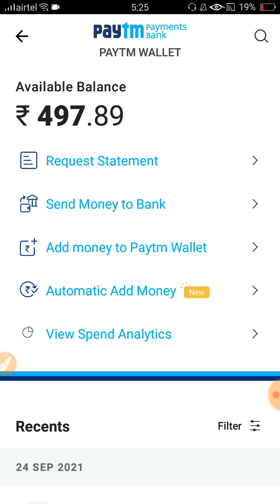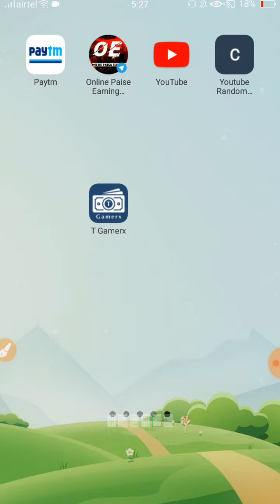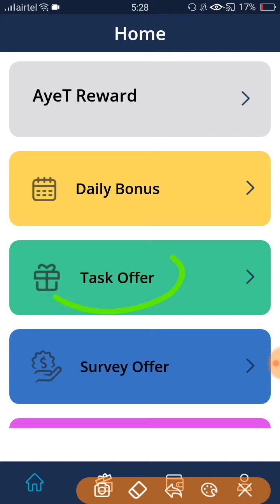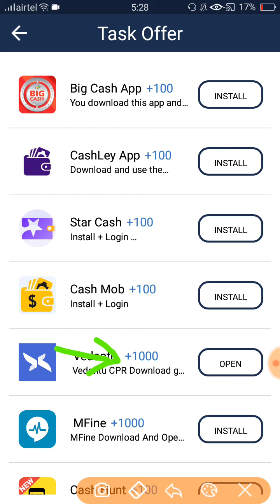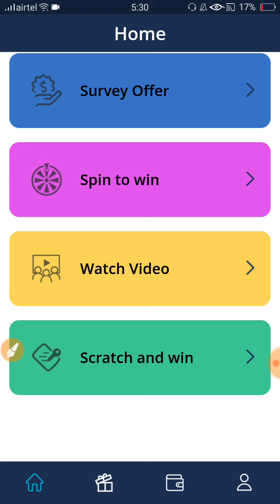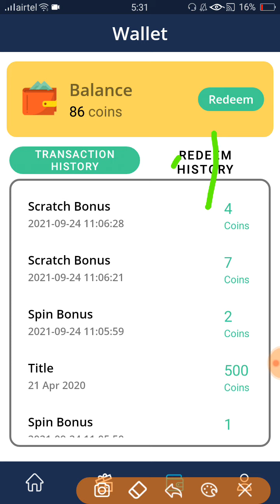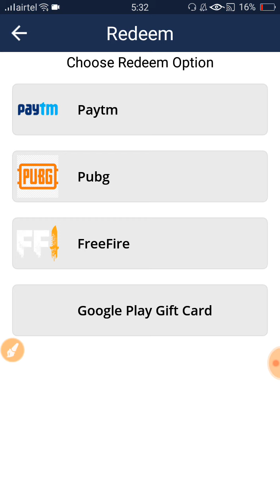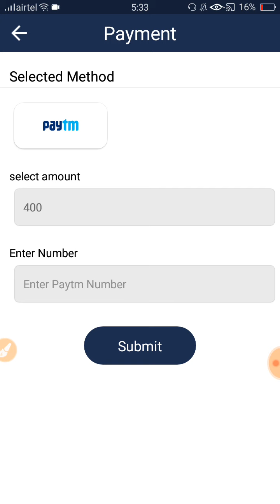1 SPIN 1 ₹ , 10 SPIN 10 ₹ DAILY KAMAO 50 RS SPIN KRKE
1 SPIN 1 ₹ , 10 SPIN 10 ₹ DAILY KAMAO 50 RS SPIN KRKE